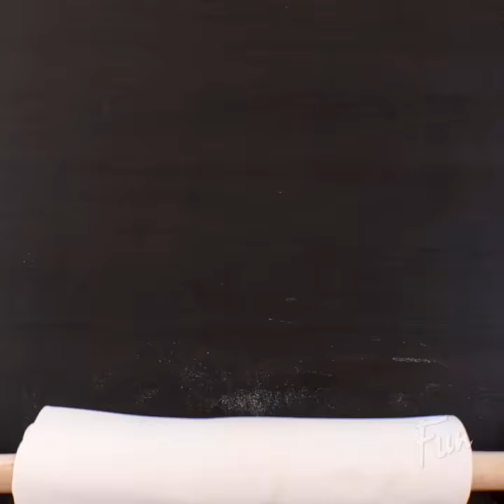Goat Cheese & Spinach Puff Pastry | FUN APPETIT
Serves: 6
Preparation time : 30 minutes
Cooking time : 40 minutes
Ingredients :
• 2 quantites of puff pastry
• 200g fresh goats cheese
• 400g fresh spinach, or 200g frozen whole
• 20 cl crème fraîche (for cooking)
• 20g butter
• 2 tbsp olive oil
• 3 eggs (2 for the preparation, 1 for the glaze)
• 2 shallots, finely chopped
• 1 tsp grated nutmeg
• 1 garlic clove, chopped
• Salt and milled pepper
Method (video) :
1. Preheat the oven to 190°C.
2. Beat the eggs in a bowl with the crème fraîche, grated nutmeg, salt and pepper. Keep to one side.
3. Melt the butter along with the olive oil in a pan and add the spinach. Mix together well. Cook, stirring well with a wooden spoon. Add the goat's cheese, broken up with a fork, and the crushed garlic. Leave to cook for 5 minutes and, off the heat, incorporate the egg mixture. Leave to cool.
4. Place the pastry in a buttered dish, letting the edges overlap. Place the above mixture on top. Pull in the edges, glaze with some of the beaten egg and place the second circle of pastry on top, making sure the edges are pinched together.
5. Glaze with the rest of the beaten egg and bake for 25 to 30 minutes until golden.
Fun appétit!